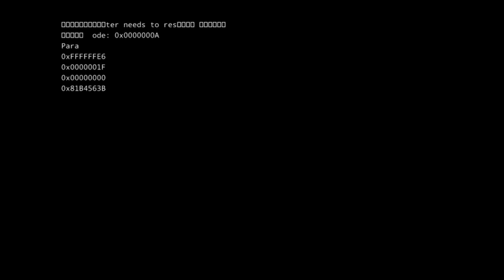Top 10 - Uma das maiores mitadas de zagueiro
Você acha que é fácil dar alegria para o povo? Uma das maiores mitadas de zagueiro que você verá na vida e o melhores lances da semana em mais um Fred +10!
Cola mais e deixa aquele like mulecada!

MTV MIAW 2019 já começou!

E o Desimpedidos é finalista do Prêmio na categoria "Youtube do Ano" e precisamos da sua ajuda para ganhar!

Twitter: Basta usar as tags premiosmtvmiaw +

Instagram: Basta comentar posts no perfil da @mtvbrasil e usar as tags premiosmtvmiaw +